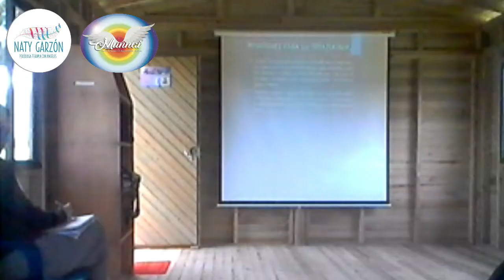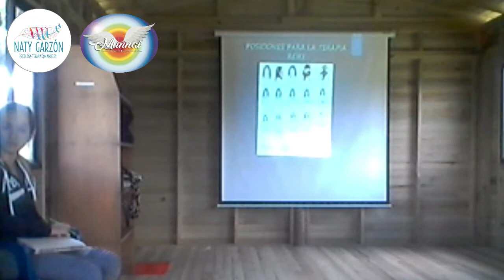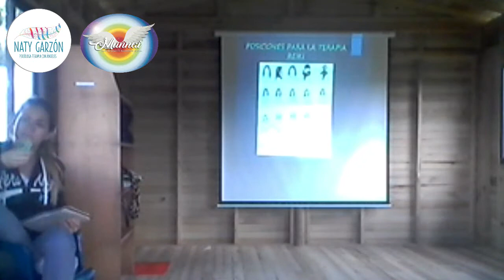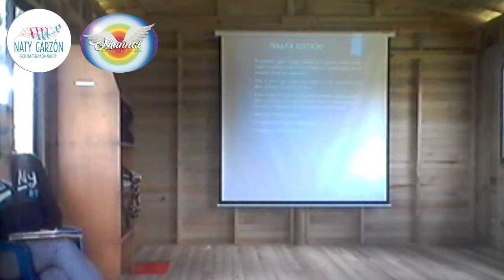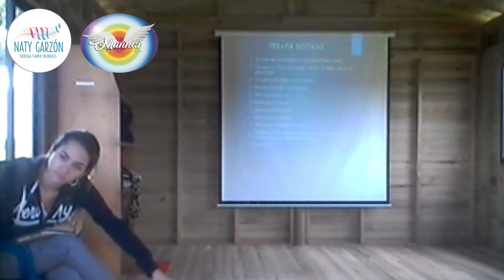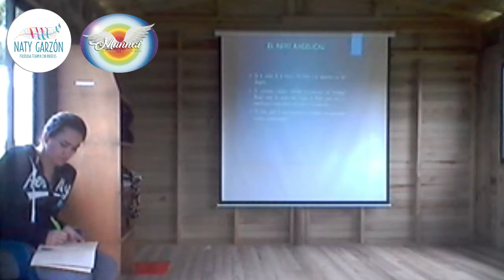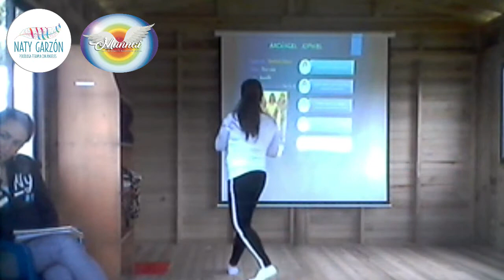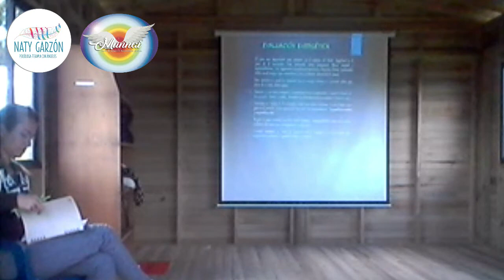Curso de Reiki Angelical: GRUPO1: PARTE1: Teoría : 27/05/2018